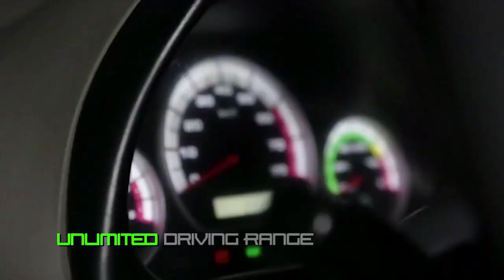Saith Technologies - Auto s vlastným pohonom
Sangulani práve vytvoril nepolapiteľný stroj s večnou energiou v Saith. Auto ide maximálnou rýchlosťou 90km/h a má dosť konských síl aby utiahlo Ford Ranger so šiestimi ľuďmi. Po celý tento čas si auto generuje svoju vlastnú energiu pre jazdu a tiež generuje energiu pre váš dom, keď ho zaparkujete. Áno, keď je zaparkované, môžete natiahnuť kábel do vášho domu a napájať váš dom s použitím auta!